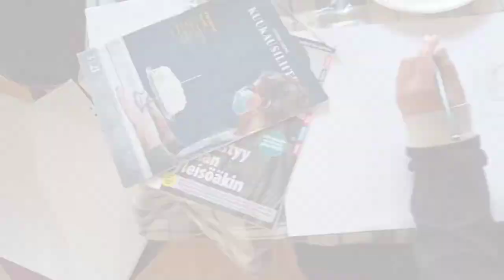An ice cream cone | Art by G Minor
a 10-yr old having fun drawing and painting a yummylicious  ice cream cone!